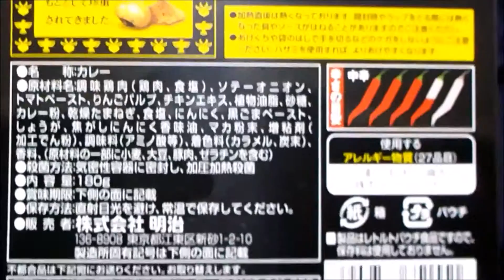男の 極旨 黒 ｶﾚｰ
かなり黒いですが、